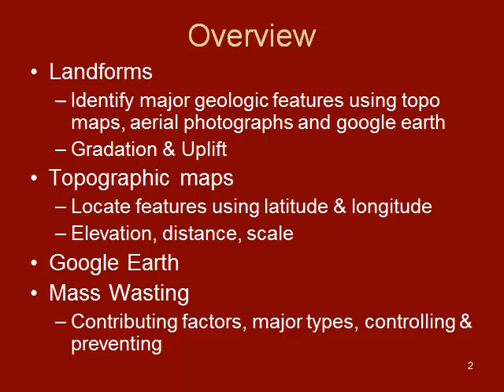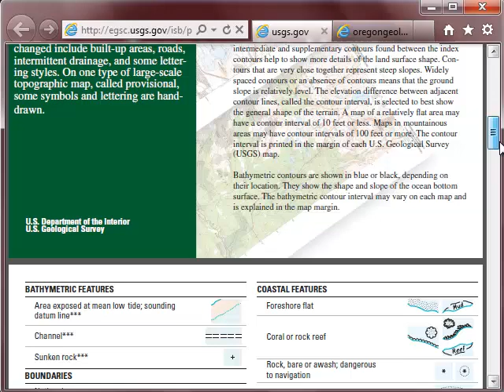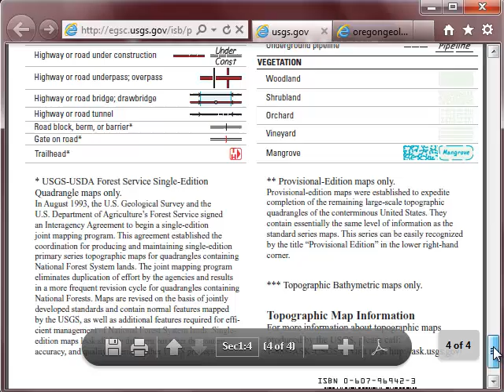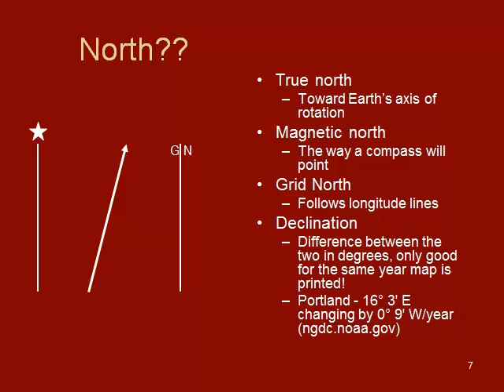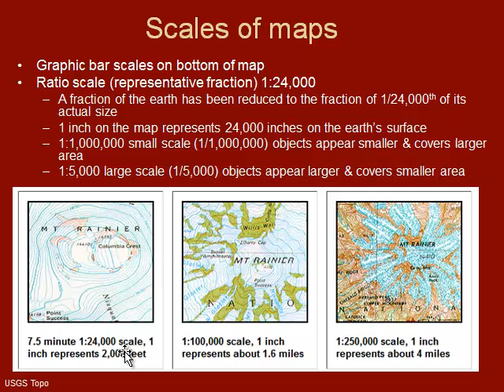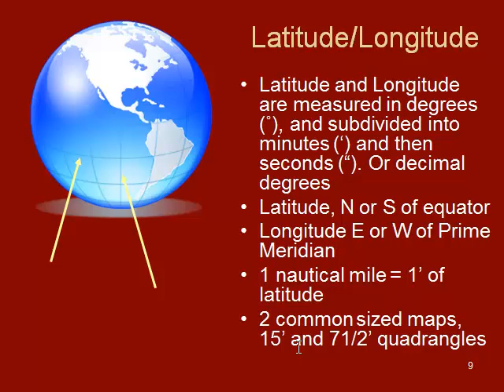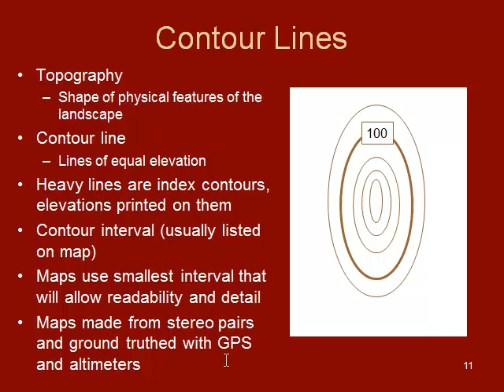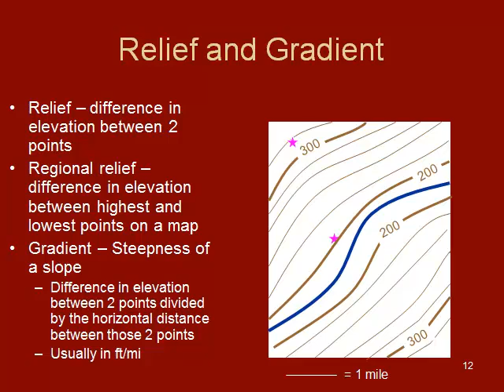GS 106 Week 4 Video 1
A video by Gretchen Gebhardt for general science students at Columbia Gorge Community College.